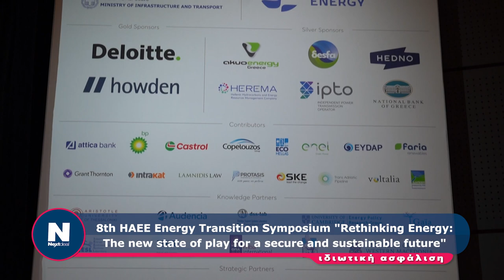H Howden στο 8th HAEE Energy Transition Symposium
8th HAEE Energy Transition Symposium "Rethinking Energy: The new state of play for a secure and sustainable future"